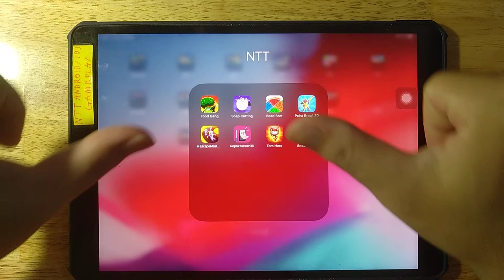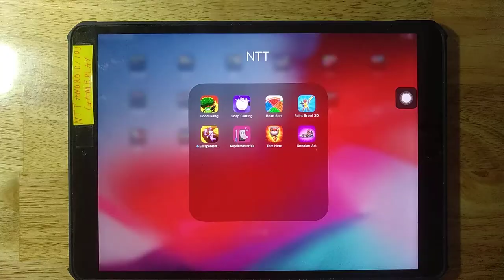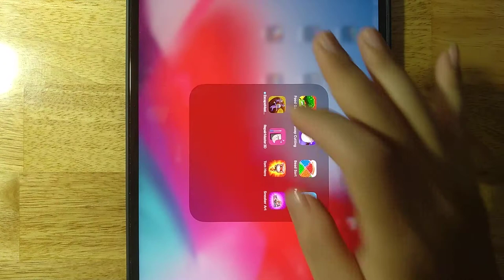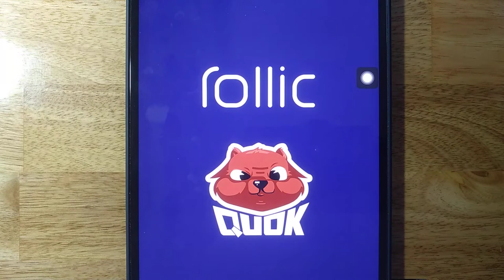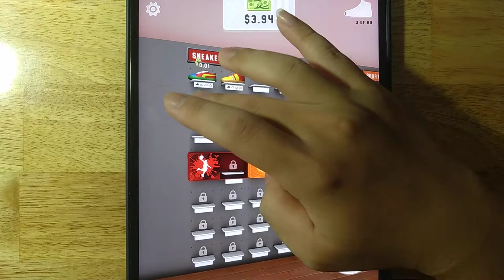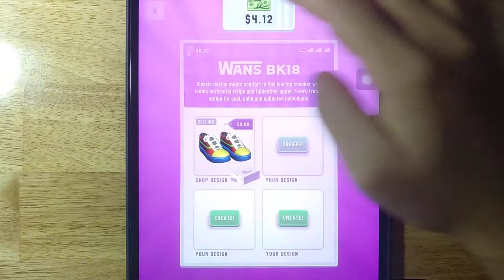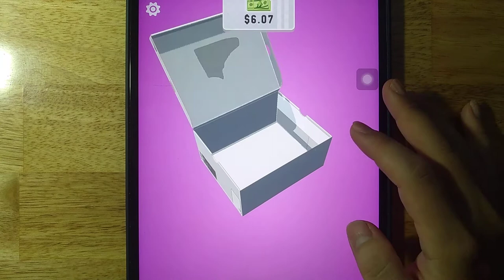Food Gang,Soap Cutting,Bead Sort,Paint Brawl 3D,Escape Masters,Repair Master 3D,Tom Hero,Sneaker Art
Android GamePlay
iOS GamePlay
iPad GamePlay
GamePlay Walkthrough